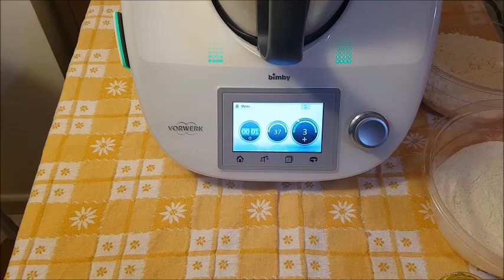Vortici di pizza bimby per TM5 e TM31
Ingredienti:
400 g di farina tipo “0”
200 g di semola
150 g di acqua
150 g di latte (per gli intolleranti al latte sostituire la dose del latte con altrettanta acqua)
  60 g di olio extra vergine di oliva
1/2 cubetto di lievito
2 cucchiaini di zucchero
1 cucchiaino e mezzo di sale

Per la farcitura:
200 g di salsa di pomodoro condita con sale olio e origano
100 g di prosciutto a fette
80 g di fughi in scatola
100 g di formaggio tritato